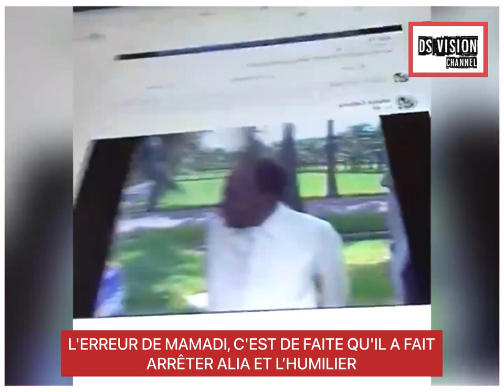👁‍🗨L'ERREUR DE MAMADI, C'EST DE FAITE QU'IL A FAIT ARRÊTER ALIA ET L’HUMILIER